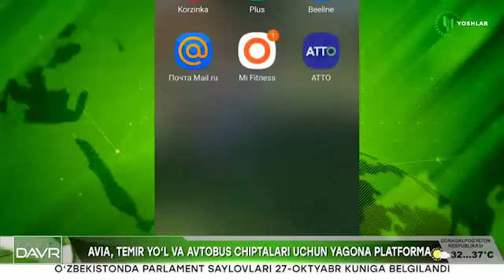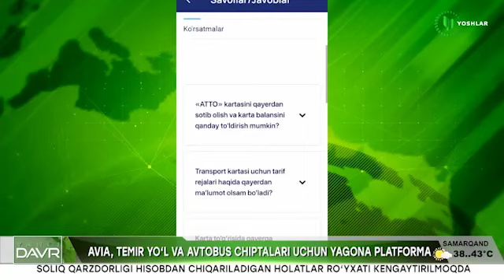Avia, temir yo‘l va avtobus chiptalarini yagona onlayn platforma orqali olish imkoniyati yaratiladi